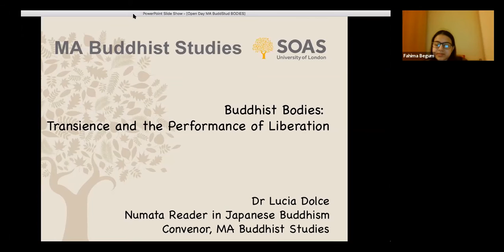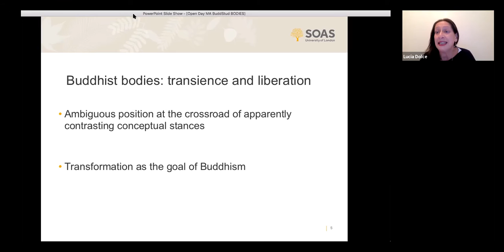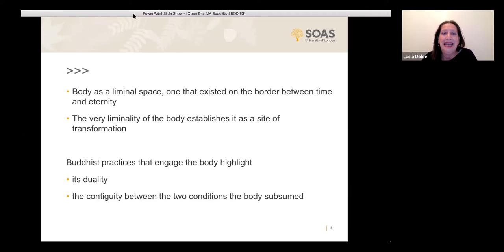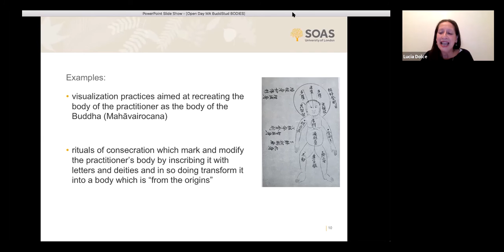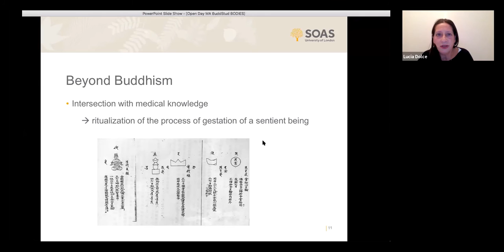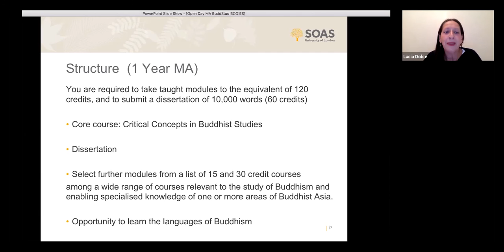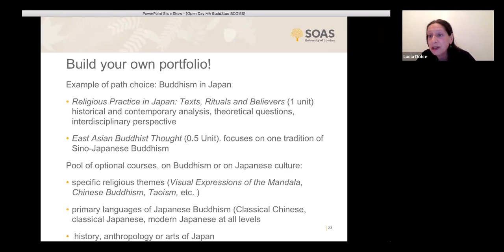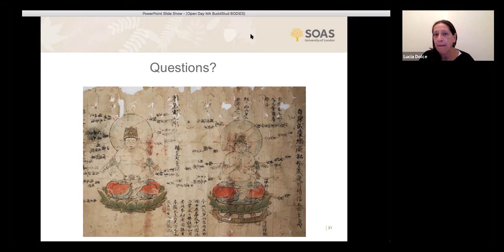Buddhist Studies Taster Day - March 2021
Buddhist Bodies: Transience and the Performance of Liberation